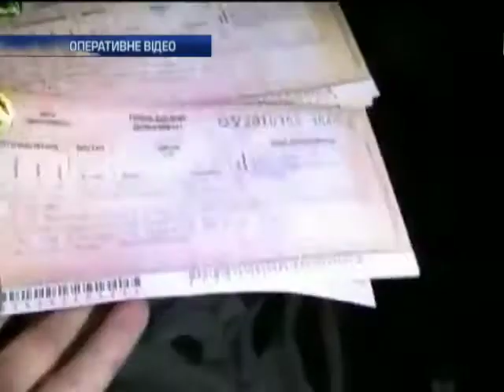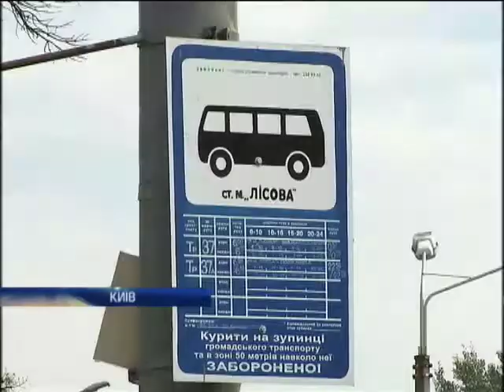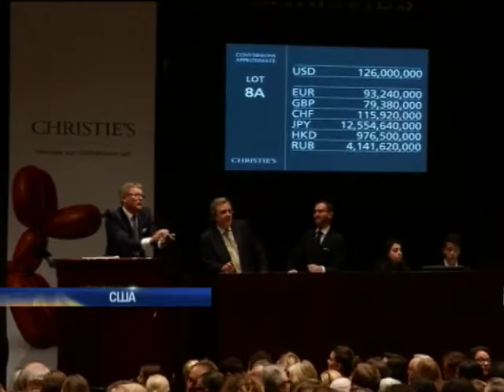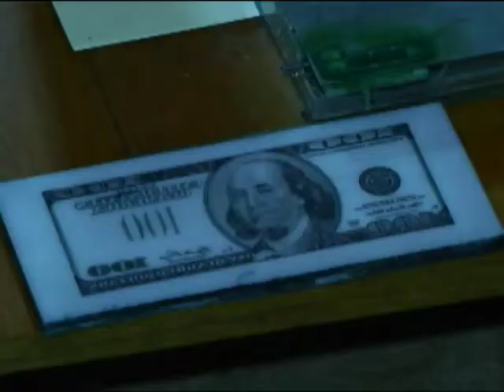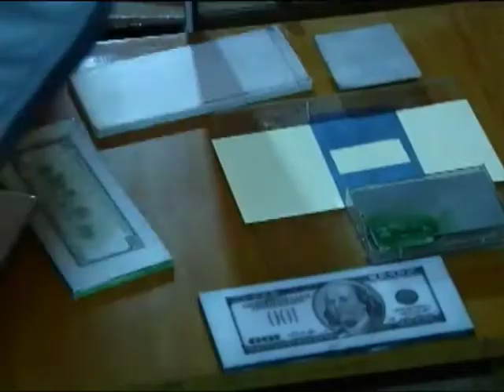Новости. Вечер - Интер - 13.11.2013